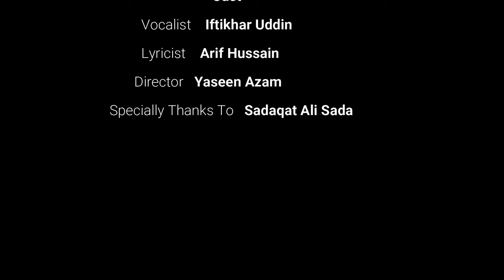𝗖𝗵𝗶𝗻𝗮𝗻𝗮𝘆 𝗥𝗮𝘁𝗮 𝐥 𝐁𝐲 𝐈𝐟𝐭𝐢𝐤𝐡𝐚𝐫 𝐔𝐝𝐝𝐢𝐧 𝐥 𝐒𝐡𝐢𝐧𝐚 𝐍𝐞𝐰 𝐒𝐨𝐧𝐠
🎶 Discover the Magic of Shina Music in 2023! 🎶
🔥 Presenting the Enchanting Melody: "Ushnido Heyo" 🔥
🎤𝐕𝐨𝐜𝐚𝐥 𝐈𝐟𝐭𝐢𝐤𝐡𝐚𝐫 𝐔𝐝𝐝𝐢𝐧 𝐈𝐟𝐭𝐢𝐤𝐡𝐚𝐫
📝 𝐋𝐲𝐫𝐢𝐜𝐬 𝐛𝐲 𝐭𝐡𝐞 𝐀𝐫𝐢𝐟 𝐇𝐮𝐬𝐬𝐚𝐢𝐧 𝐀𝐫𝐢𝐟

❤️ Immerse Yourself in the Soulful Fusion of Shina Music!
This mesmerizing mix features a harmonious blend of traditional Shina  tunes, taking you on a captivating musical journey through the heart of the Gilgit-Baltistan region.

🎧 𝐓𝐫𝐚𝐜𝐤𝐥𝐢𝐬𝐭:
𝐂𝐡𝐢𝐧𝐚𝐧𝐚𝐲 𝐑𝐚𝐭𝐚
𝐆𝐢𝐧 𝐒𝐚𝐥𝐚𝐦
𝐉𝐚𝐝𝐮𝐠𝐚𝐫 𝐌𝐚𝐧𝐮𝐣𝐚𝐲
𝐀𝐜𝐡𝐚𝐤 𝐌𝐚𝐣𝐛𝐨𝐨𝐫
𝐑𝐚𝐲𝐚 𝐍𝐚𝐲 𝐑𝐚𝐢 𝐁𝐮𝐬𝐡
𝐃𝐮𝐛𝐚𝐥𝐮𝐬
𝐉𝐚𝐤 𝐆𝐚 𝐁𝐚𝐦𝐚 𝐁𝐮𝐬𝐡

🎁 𝐒𝐩𝐞𝐜𝐢𝐚𝐥 𝐓𝐡𝐚𝐧𝐤𝐬:
A big shoutout to all our fans for your love and support. Your enjoyment of our music motivates us to continue creating and sharing the magic of Shina music with the world!

🔗 𝐒𝐡𝐚𝐫𝐞 𝐭𝐡𝐞 𝐉𝐨𝐲:
Don't keep this musical treasure to yourself! Share the mix on your favorite social platforms and let the world experience the beauty of Shina music.

🎊 𝐓𝐡𝐚𝐧𝐤 𝐲𝐨𝐮 𝐟𝐨𝐫 𝐛𝐞𝐢𝐧𝐠 𝐩𝐚𝐫𝐭 𝐨𝐟 𝐨𝐮𝐫 𝐦𝐮𝐬𝐢𝐜𝐚𝐥 𝐣𝐨𝐮𝐫𝐧𝐞𝐲! 🎶